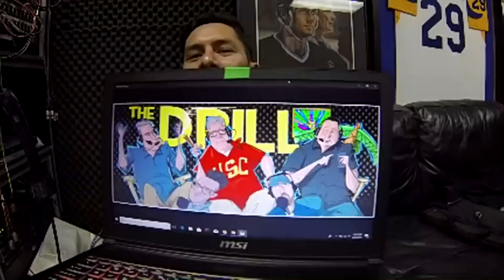The Drill Ep 3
In the latest episode Beto Duran, Steve Lowery, and Tom Hoffarth discuss Justin Turner's injury, The ESPN Magazine 20 most dominant, A-Rod's CNBC Show, and Steve and Tom's favorite moments from the Forum

Then Tres said to Troy